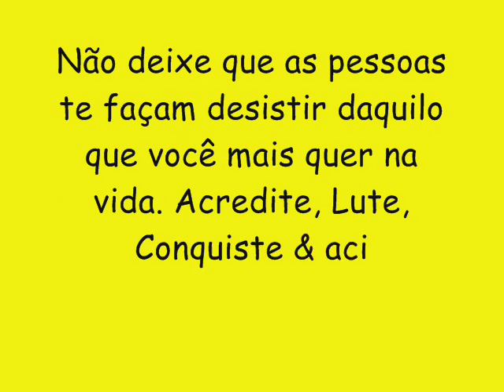PAPITU O PAI DA FULERAGEM CD NOVO VERÃO 2017 - CD COMPLETO